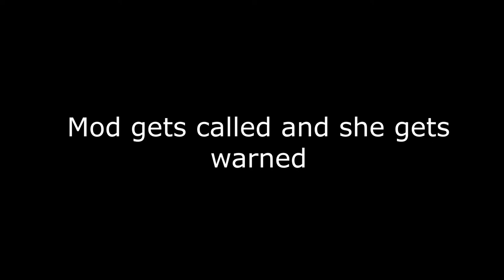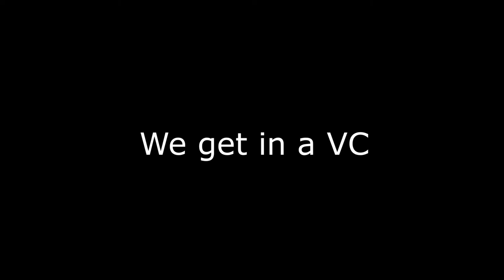A normal day | AUK I London | ROBLOX